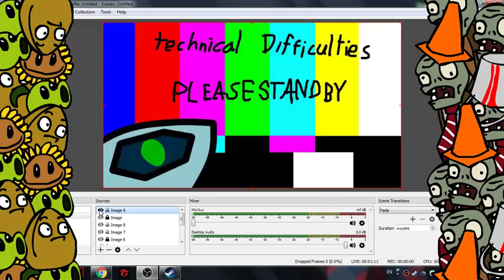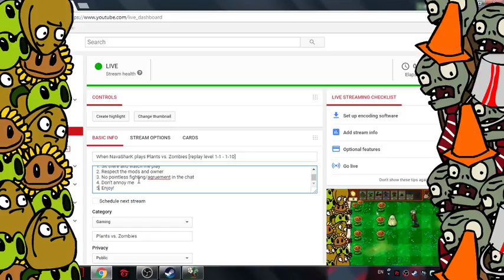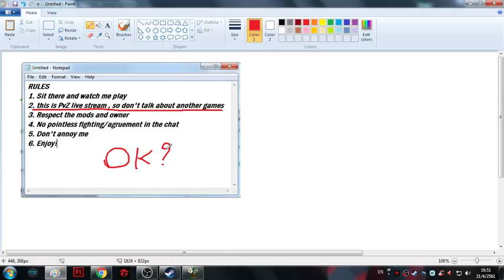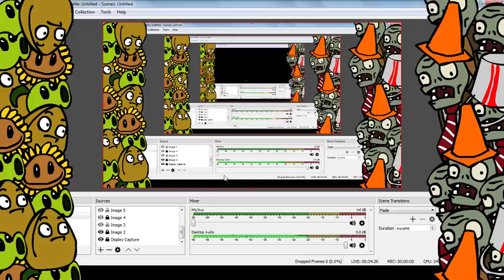When NavaSharK plays Plants vs. Zombies [replay level 1-8 - 1-10]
RULES
1. Sit there and watch me play
2. this is PvZ live stream , so don't talk about another games
3. Respect the mods and owner
4. No pointless fighting/agruement in the chat
5. Don't annoy me
6. Enjoy!